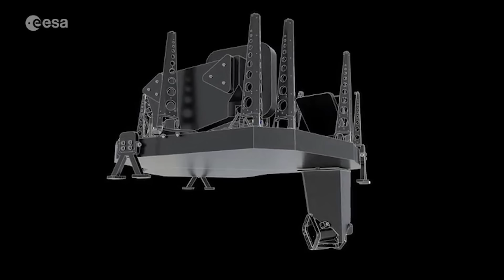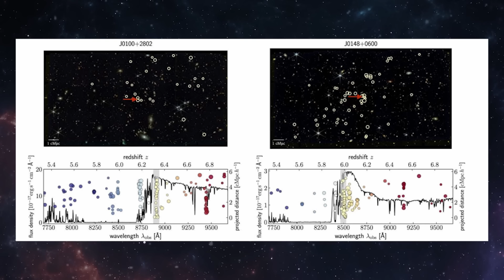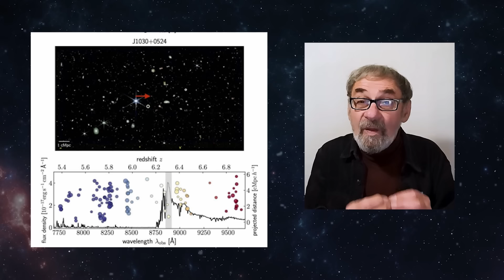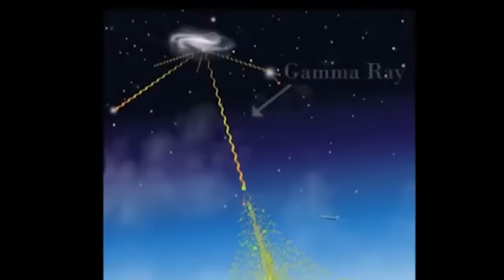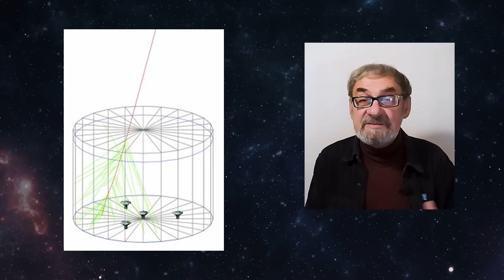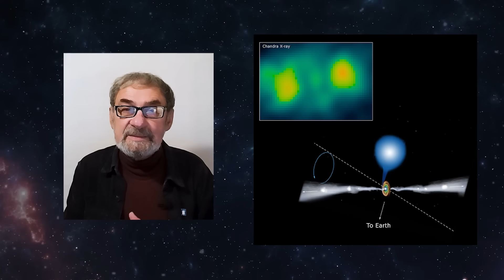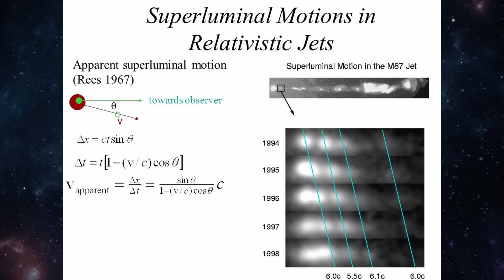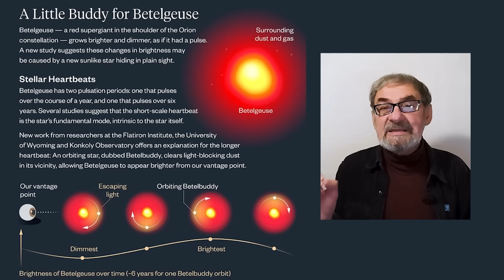Одинокий квазар неизвестного происхождения и отмена Бетельгейзе. Астрономия на QWERTY (№ 9)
Сегодня у нас для вас: одинокий квазар непонятного происхождения, микроквазар в Стрельце и отмена взрыва Бетельгейзе — продолжаем серию астрономических новостей с Кириллом Масленниковым.

00:00 Комментарии
01:03 Квазар из ниоткуда
08:13 Микроквазар
15:18 Бетельгейзе